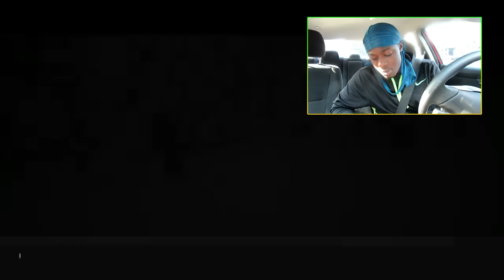A.L.A Falso REACTION!